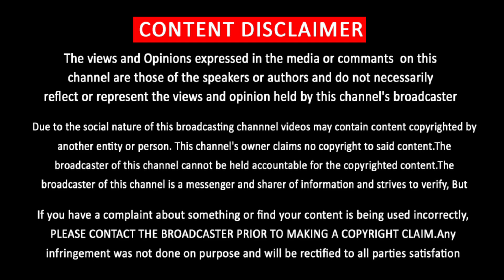மகன் சஞ்சய் படடீசரை பார்த்து விஜய் சொன்ன வார்த்தை | Vijay Son Jason Sanjay First Movie Teaser | LYCA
மகன் சஞ்சய் பட டீசரை பார்த்து விஜய் சொன்ன வார்த்தை | Vijay Son Jason Sanjay First Movie Teaser | LYCA
“Lights On “is an Entertainment | Sports | Cricket | IPL | Game | Cinema  News Tamil Channel. Lights On channel which aims to engage an audience of all categories.  Lights On is aiming for more fun and entertainment. Lights On provides humorous and thought provoking stories for Tamil audiences worldwide.